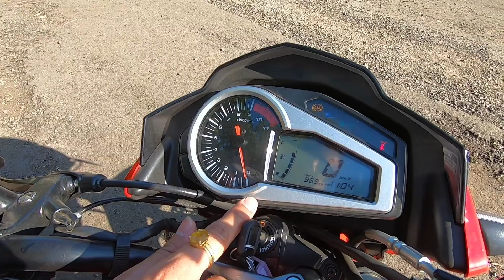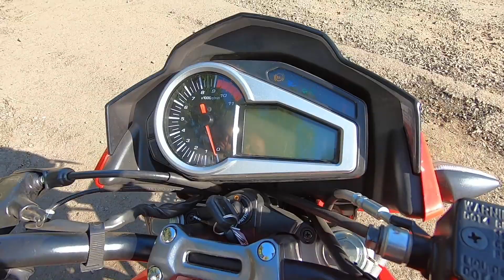2018 Hero MotoCorp Xtreme 200R - Who Should Buy? (Hindi + English)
The Hero MotoCorp Xtreme 200R in all honesty is just a fast commuter motorcycle. It is not really a 200cc class performance bike, and one should look at it as a daily bike, not something you can have fun on during the weekends.

So who should buy the Xtreme 200R? What do you think?